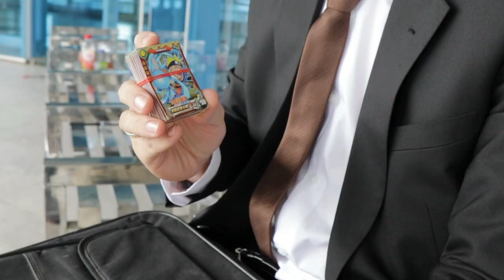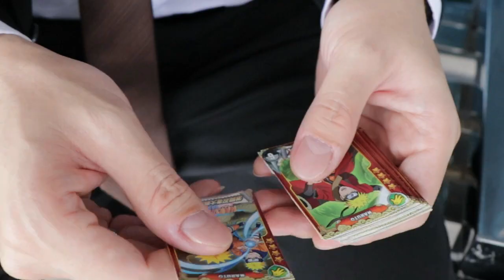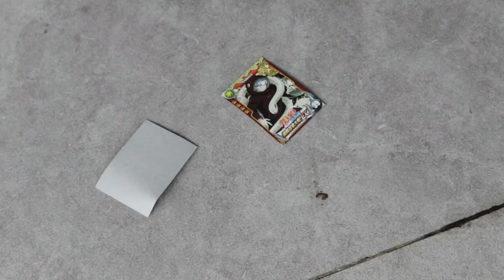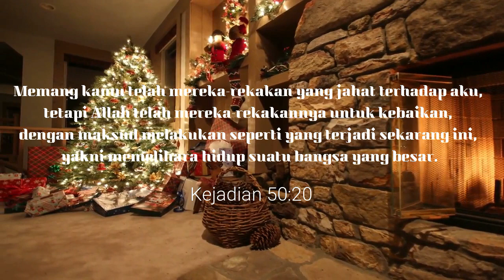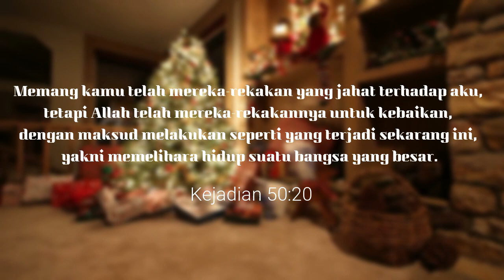Emmanuel 2021, A Christmas Short Movie (Inspired by Netflix Squid Game)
When you've abandoned God and went your own way, does God also abandon you? When you made one bad decision after another, Will He still be with you? What's the greatest love? This short movie is the re imagination of that scenarios inspired by the story of Joseph, Jonah, Prodigal Son and Based on Netflix Blockbusters TV Series Squid Game.

Leonardo               : Dodo
Frederick               : Fred
Andre. S                 : Salesman
Gerry                      : Loan Shark
Herlina                  : Yuyun
Barumi                  : Guard 1
Kenny                   :  Guard 2
Herman. A.B       :  Front Man (Voice)
Frederick             :  Closing Naration

Script
Junmico
Audrey
JA
Frederick
Herman A.B

Cameraman
Febri
Dayo

Editing, Sound Mixing, Special Effects & Rendering
Frederick A.B

Director
Herman A.B